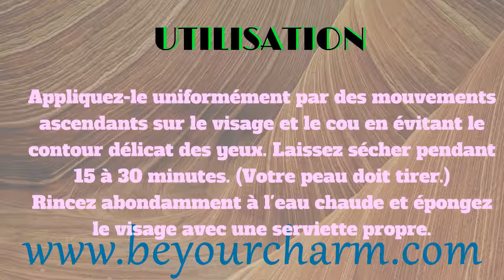BE YOUR CHARM FACE LIFT ACTIVATOR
Pour tous types de peaux.
Un masque liftant et raffermissant,
2 produits pour un teint éclatant.
Un traitement facial spécialement conçu
pour garder sa peau jeune et belle.
Ravive la peau stressée et fatiguée,
stimule et raffermit temporairement la peau,
tout en diminuant l 'apparence des rides
et des ridules.